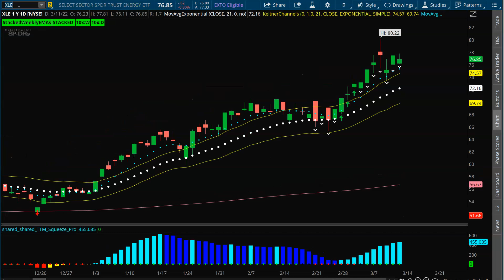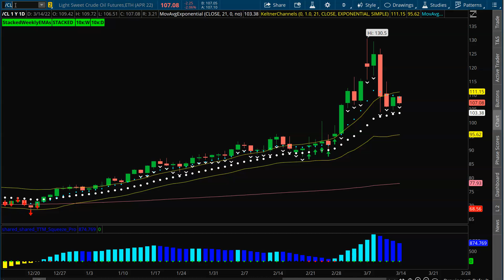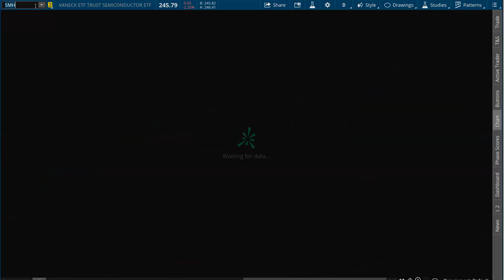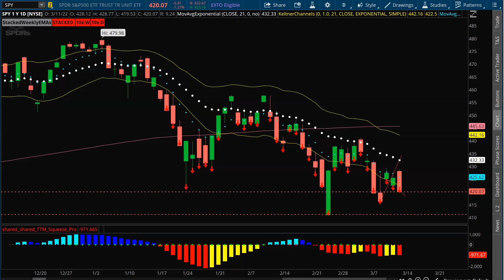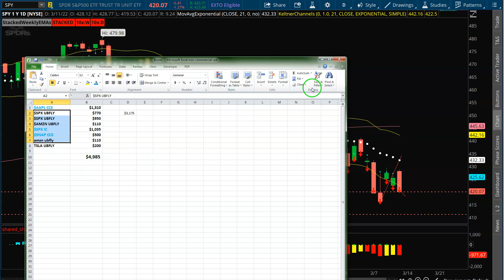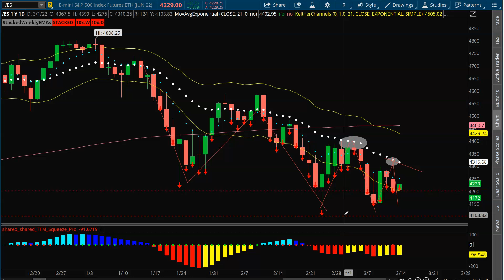Options Trading Watch List: Bearish Daily Squeezes Ready to Fire? (TTM Squeeze Setup)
Happy Sunday, traders! Focusing on short positions has served us well over the last month or so, but we are still looking for another new low. Will these bearish daily squeezes in the indexes fire short and get the job done? Let’s dive in!

CURRENT OPEN POSITIONS:

- $EOG put credit spread
- $DVN put credit spread
- $IWM call credit spread
- $INTC call credit spread